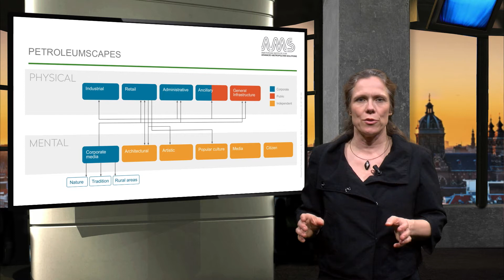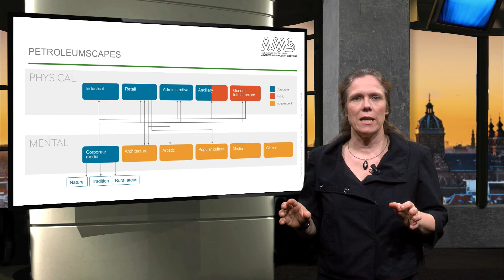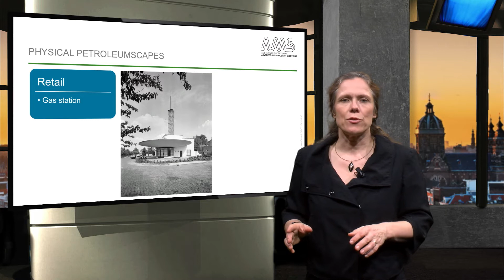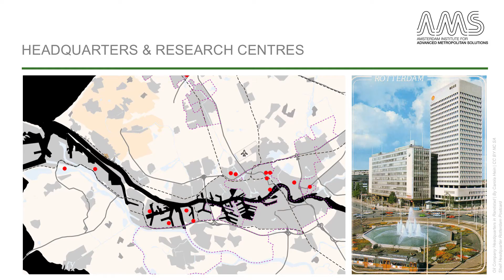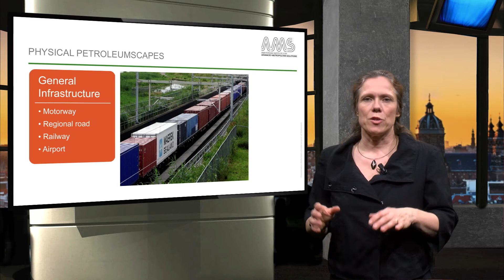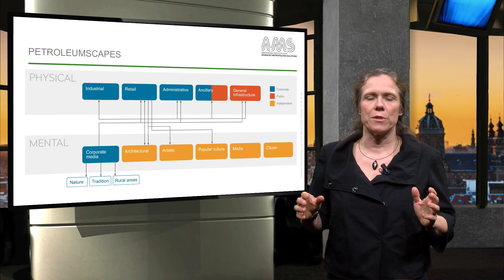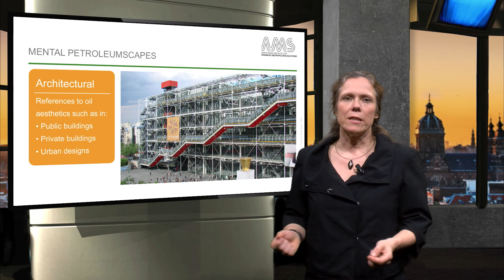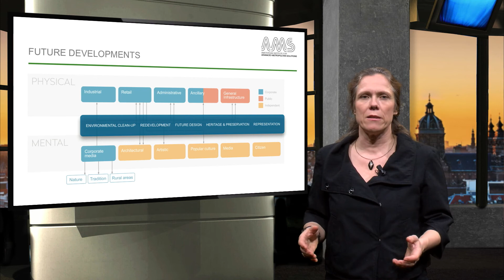AMS.URB1X 2016 3.3.2 Petroleumscapes